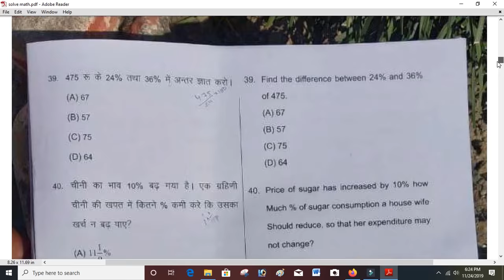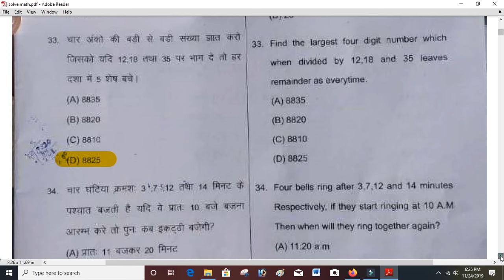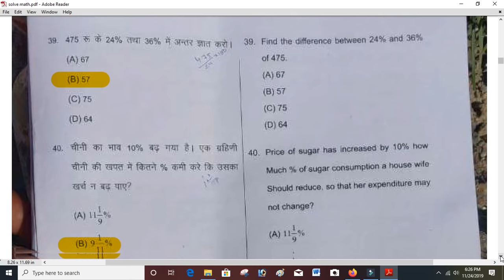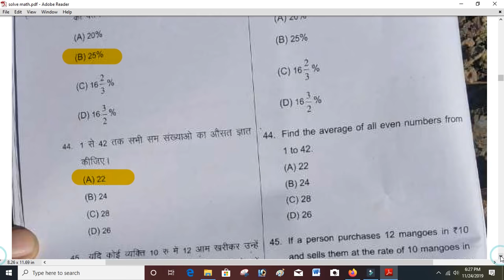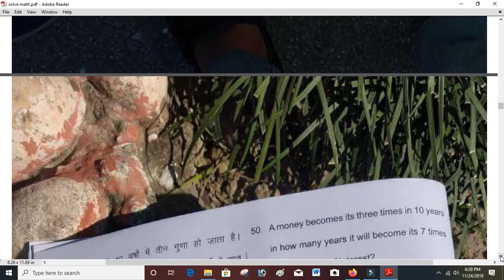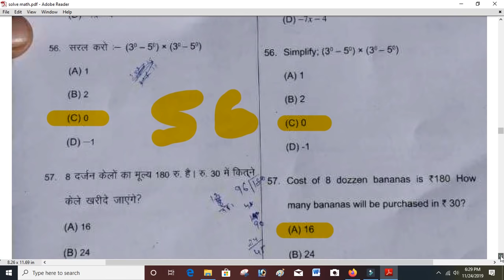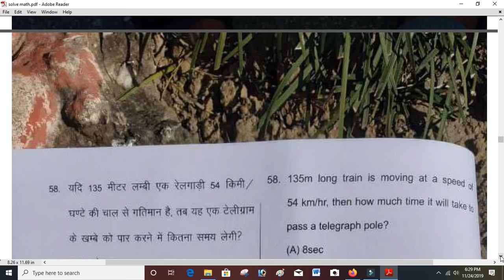hp jbt tet 24 nov 2019 math section solved ,hp jbt tet nov 2019 answer key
Dear friends in this video we have discuss hp jbt tet 24 nov question paper math section